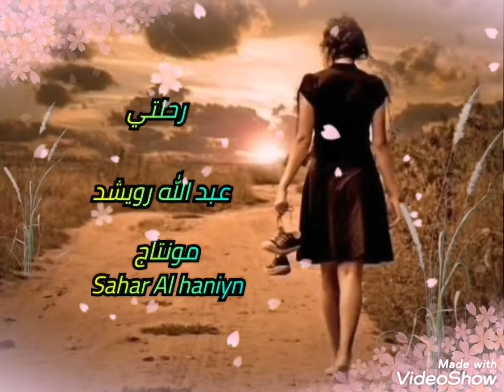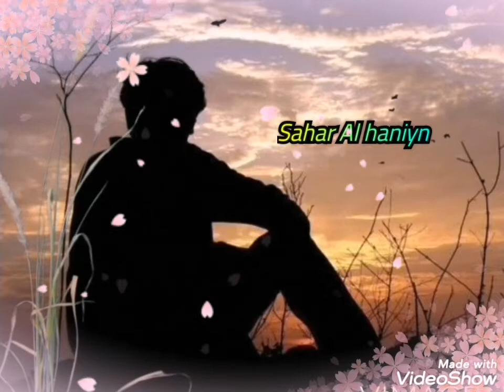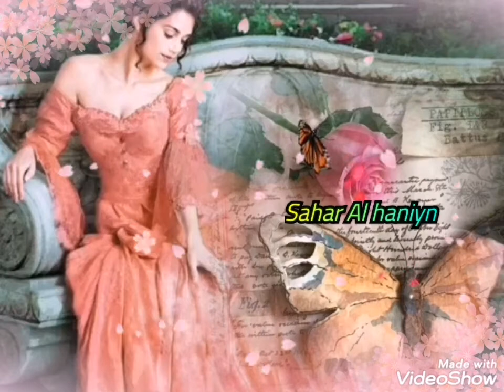رحلتي،،،، عبد الله رويشد،، مع تحياتي sahar Al haniyn